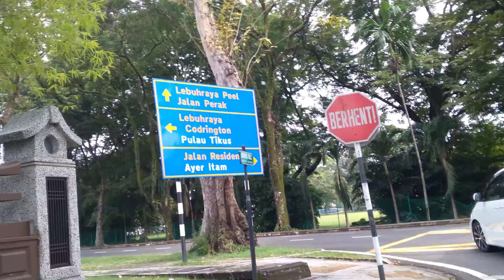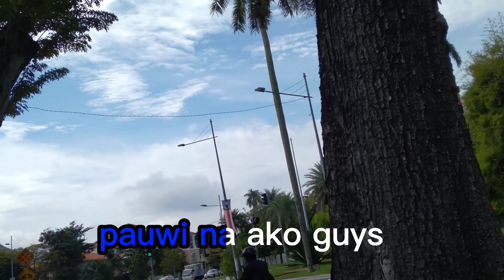WALKING TO ISLAND HOSPITAL FOR MY 2ND DOSE VACCINE/ritchel dialde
Im glad to know your thougths,sugestion,openions,just coment below